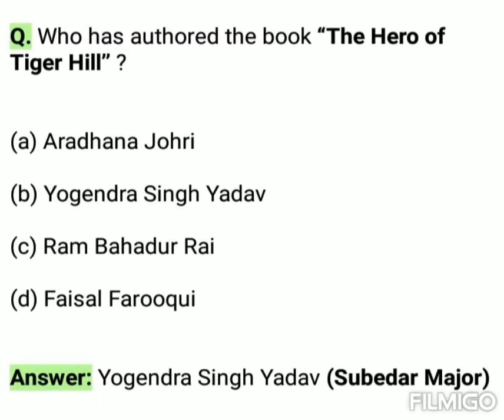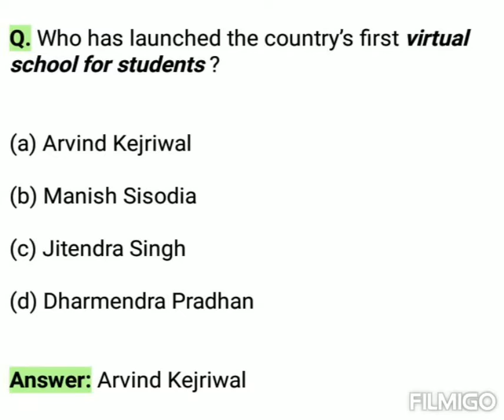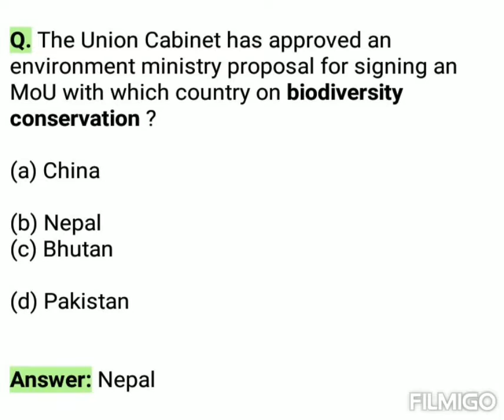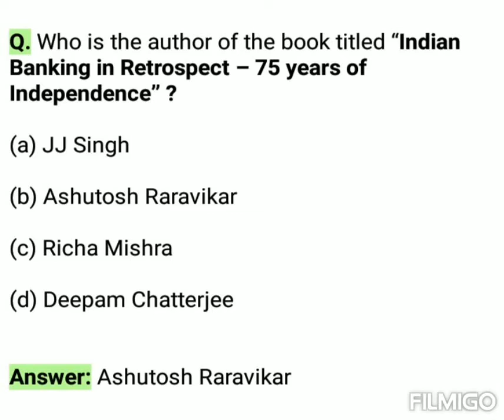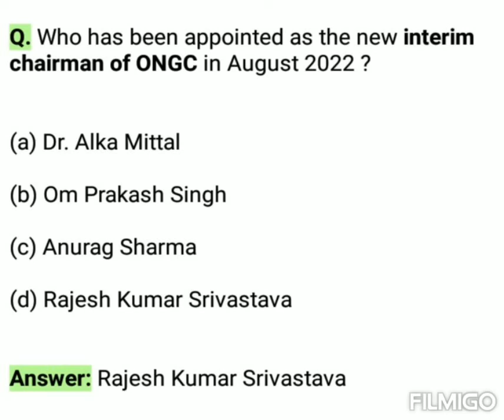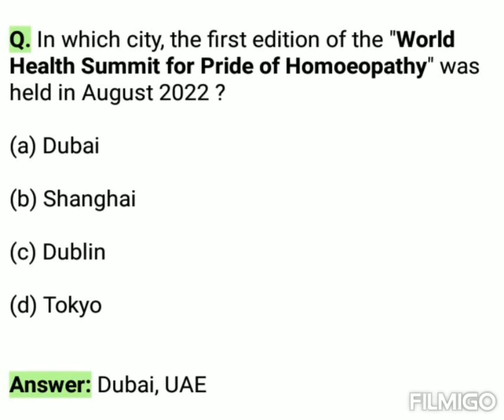2 September 2022 Current Affairs | Daily Current Affairs | Today Current Affairs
2 September 2022 Current Affairs | Daily Current Affairs | Today Current Affairs

Ambitious baba Current Affairs Quiz
Bankersadda Current Affairs Quiz
Current affairs today Dristi IAS
Jagran Josh Current Affairs Quiz
Textbook Daily Current Affairs Quiz
Adda247 Current Affairs Quiz 2022